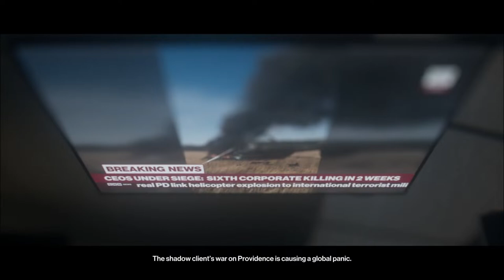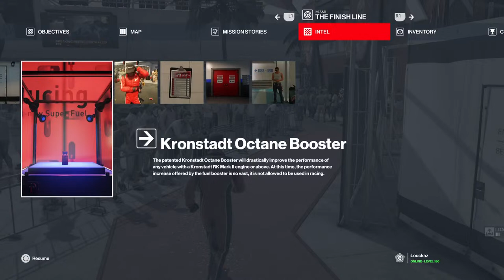Hitman 3 Full Campaign playthrough (Part 3)